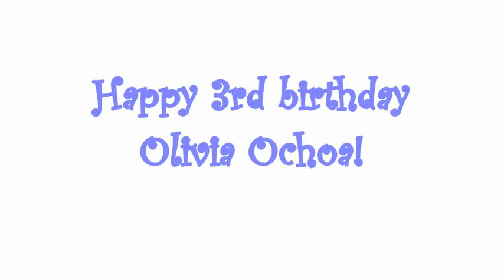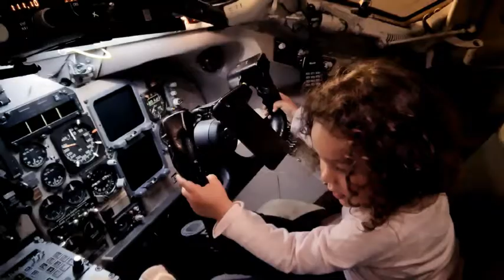Olivia's 3rd bday slideshow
Pictures of Olivia for the past 3 years.  Long video, about 15 minutes.  Enjoy!